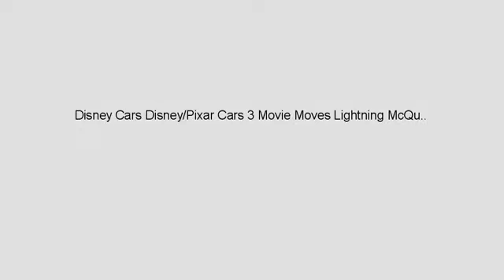Product Reviews .... Disney Cars Disney/Pixar Cars 3 Movie Moves Lightning McQueen Vehicle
Interactive Lightning McQueen inspired by Disney/Pixar Cars 3 Vehicle reacts to forward and backward rolling, spinning, crashing, lifting up, flipping, barrel rolling, turning upside-down and a secret special move! Says over 65 iconic phrases and sounds! Real working LED headlights You can also choose Cruz Ramirez for even more authentic Cars 3 racing, training and story fun. Each vehicle sold separately, subject to availability